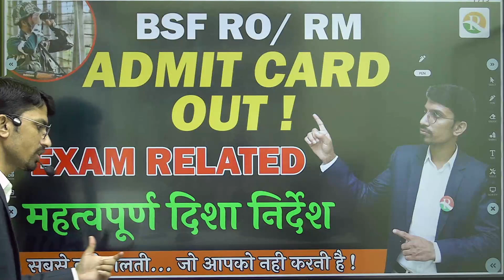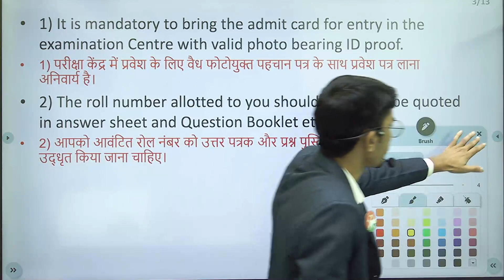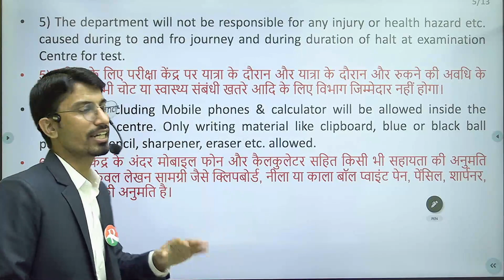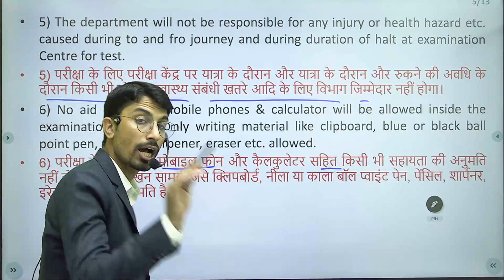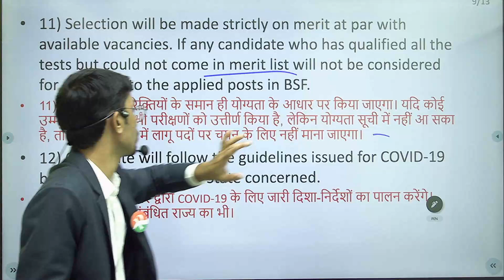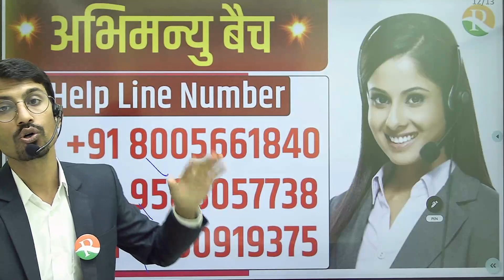BSF admit card | BSF ro rm admit card 2022| bsf admit card kaise download kre